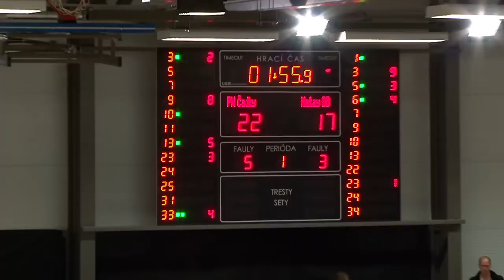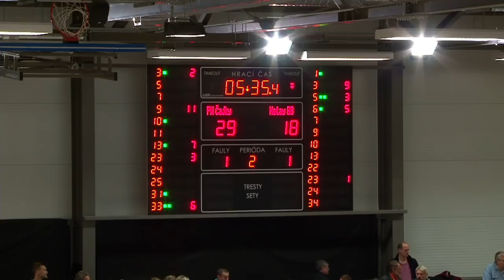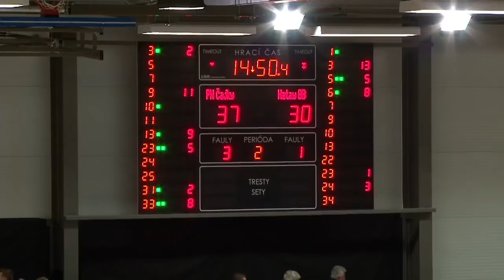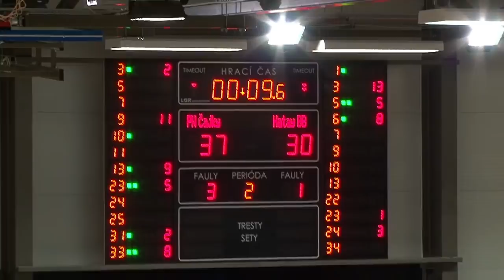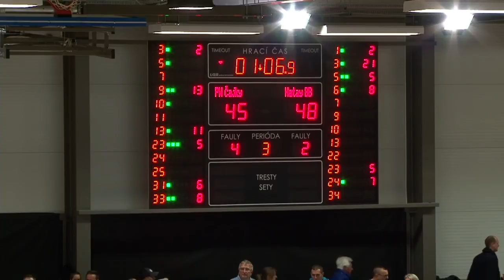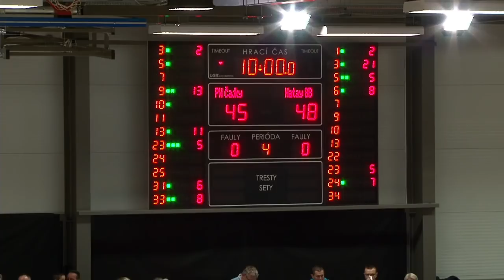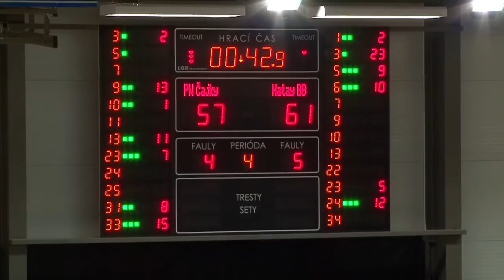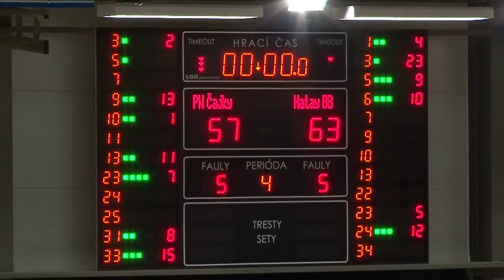Piešťanské Čajky - Hatay BB